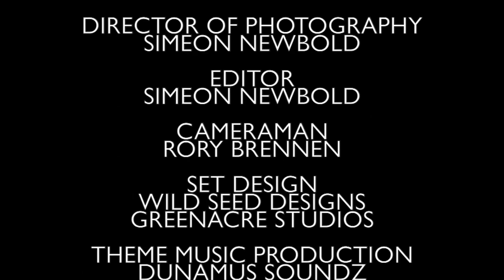HER'SPECTIVE S01E01 WOMEN WHO CHEAT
Unlocking the reasons that women cheat on their men. Special Guest: Pastor Mario Moxey.